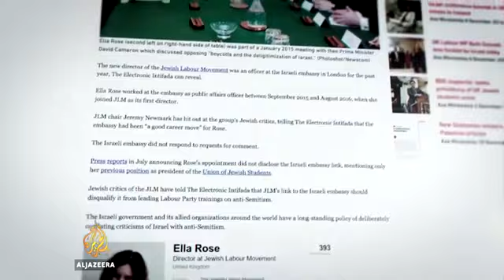Ella Rose (Israeli Martial Artist) Wanting to Take Out Jackie Walker IsraelLobby JLM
One Jewish Labour member (Ella Rose - trained in Israeli Martial Arts) willing to "TAKE OUT" another Jewish member (Jackie Walker).
Is it becasue she's a black Jewish person?

Jewish Labour Movement